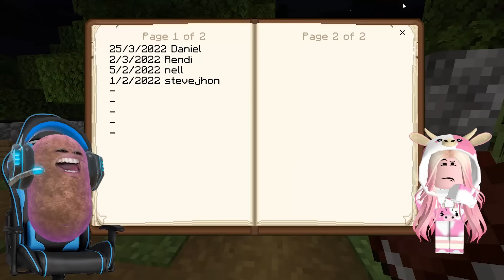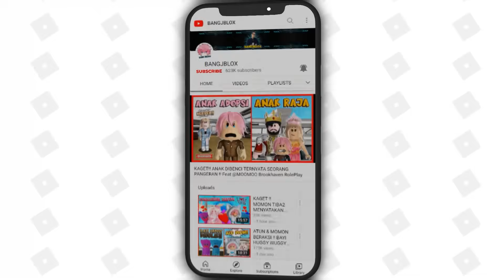ATUN & MOMON DI KEJAR POCONG BUCIN !! Feat @sapipurba Minecraft